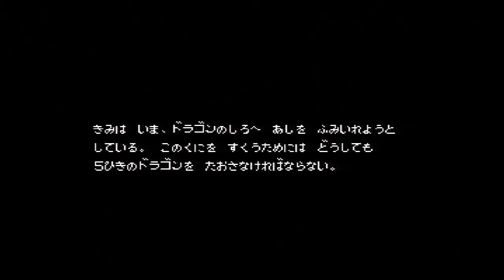Coeur de Pixel s01e06 - WonderBoy III // Adventure Island (PC-ENGINE)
Bienvenue à toutes et à tous dans ce nouveau Coeur de Pixel en compagnie de Bery qui vous fera découvrir une série de jeu d'aventure pas très connue en 2012 mais qui métite pourtant de figurer au panthéon du jeu vidéo.